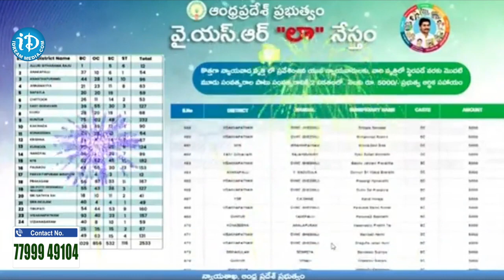సీఎం జగన్ విడుదల చేస్తున్న వైఎస్సార్ లా నేస్తం నిధులు | YSR Law Nestham Scheme | CM Jagan